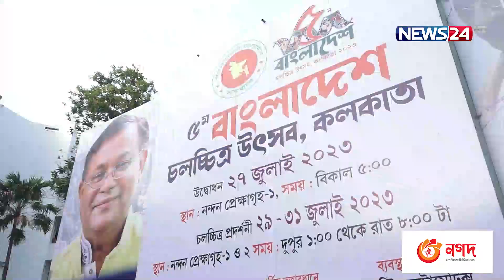কলকাতায় শুরু হলো বাংলাদেশের চলচ্চিত্র উৎসব | kolkata film festival | News24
NEWS24 Team